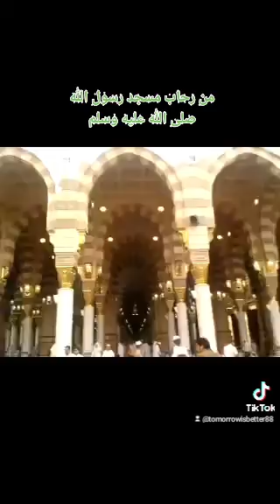من رحاب مسجد رسول الله صلى الله عليه وسلم اللهم اكتب لنا الحج الأكبر